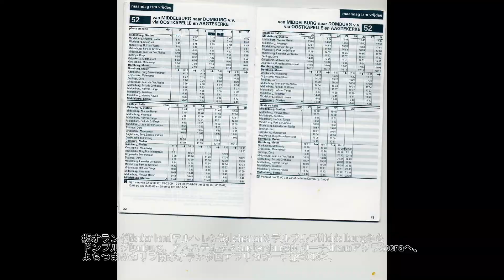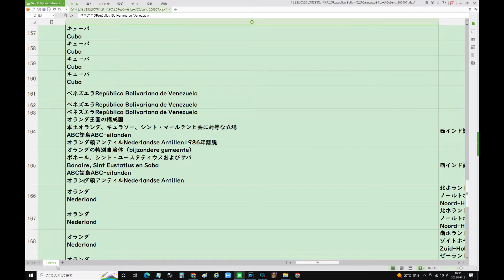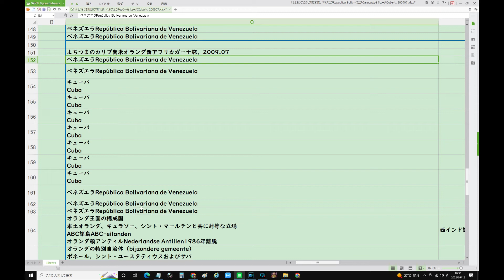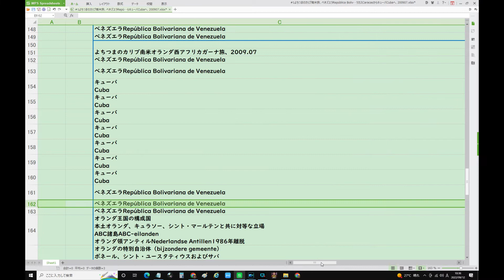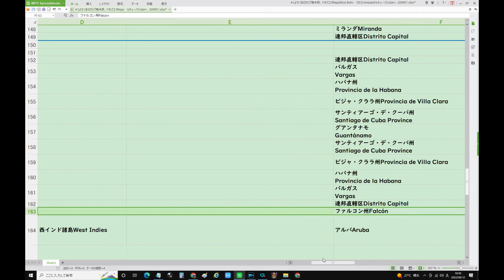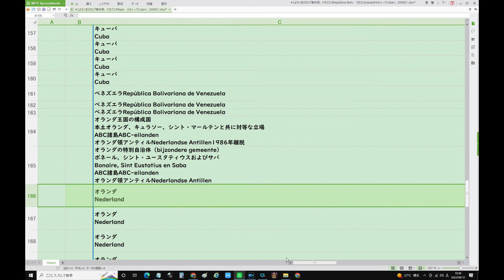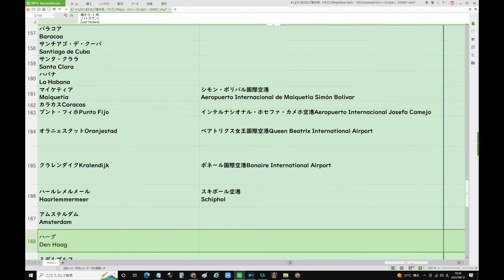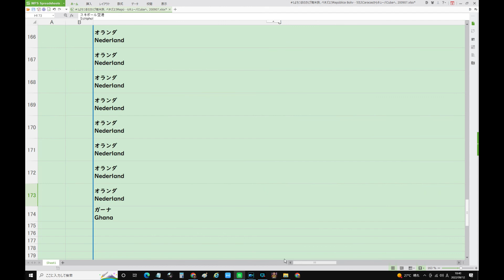5オランダNederlandワルヘレンWalcherenミデルブルフMiddelburgからドンブルグDomburg、アムステルダムAmsterdam経由ガーナGhanaアクラAccraへ、よちつま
9/12(月) 8:13更新

台風 先島諸島は暴風雨に厳重警戒
33
内閣支持41%過去最低に並ぶ 朝日
NEW
沖縄知事選に完敗 自民の「誤算」
NEW
451
外国人男性刺され死亡 容疑者逃走
731
「いや」で話し始める 実は方言?
NEW
385
有原航平が戦力外に 前日11失点
656
大谷が34号2ラン 降板の不安払拭
475
声優白井悠介 作家と結婚していた
NEW
272

ドラゴンクエストビルダーズ2、ドラクエ、ドミニオン、コロナ、、トランプ、バイデン、　男はつらいよ　　おすすめ